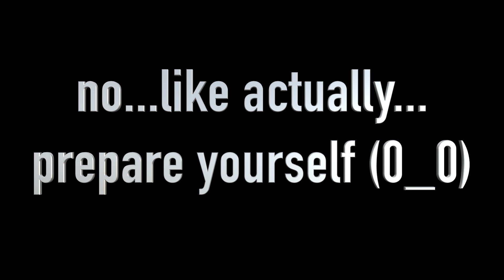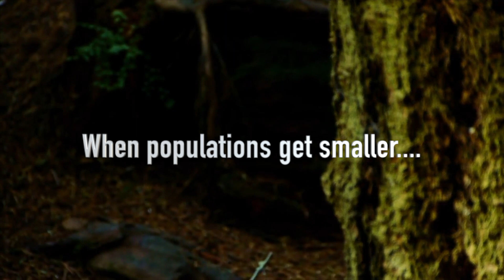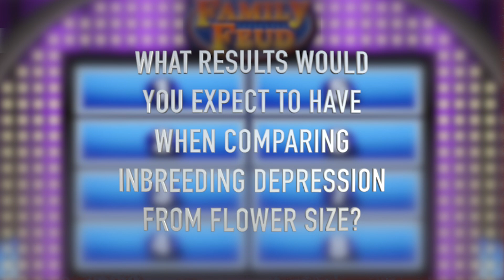Flower size & inbreeding depression in Oenorthera primiveris - Juan Gonzalez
This experiment compared the amount of inbreeding depression between the small and large flowers of self-compatible Oenorthera primiveris to see if flower size has an effect on plant fitness. As populations get smaller, plants are more likely to mate between relatives or self-fertilize, which is a major genetic concern that can lead to inbreeding depression caused by the expression of recessive deleterious alleles.